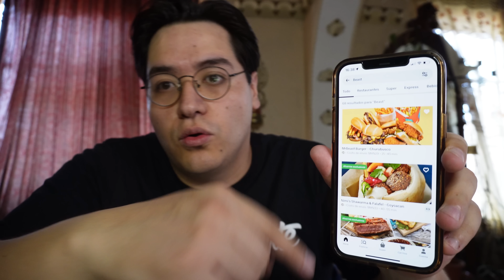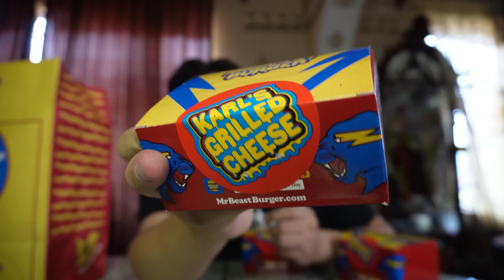Probando TODAS las hamburguesas de MR. BEAST BURGER en México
Si quieres aparecer en el intro de los videos, manda el tuyo a: